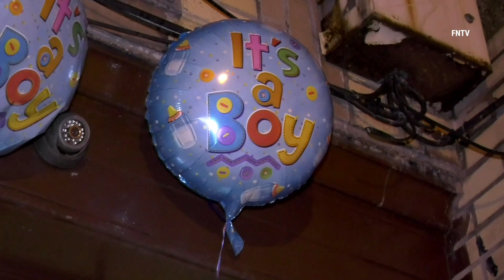Vigil for Infant boys discovered dead behind Bronx building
On Monday (November 9th) two infants, less than a day old, were found dead and wrapped in plastic and brown paper bags behind a College Avenue building in Claremont, Bronx.

Members of the community held a vigil was on November 13th, for the two Infant boys who may have been twins.

One baby was found in a side alleyway behind the building and the other was about 20 feet away. They appeared to be less than a day old, with umbilical cords still attached, as reported by Pix11.

Infants has skull fractures and injuries to the head.

Investigators are waiting for the medical examiner to determine if the babies were born alive.